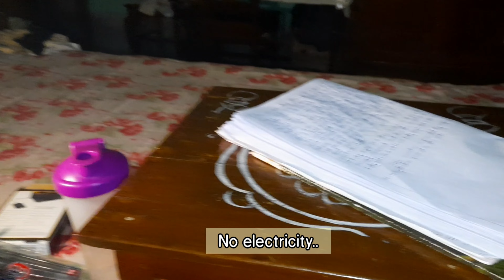Days in my life 📚🌿🍜🌸||Gargi 2.O ♡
A little life update and how I spent my days lately 🌸

.stay tune with me ( Gargi 2.O )

.tata. bye.

☆*: .｡. o(≧▽≦)o .｡.:*☆